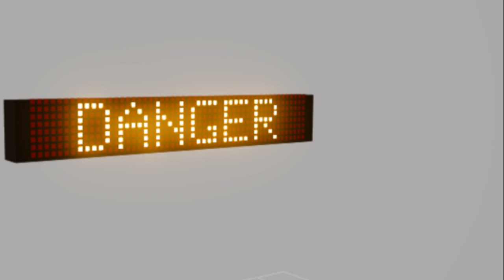Cement Mixer, A New Project & More - What Is Going On Farm Mods TV? Week #2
Hello and Welcome to this week episode of What Is Going On Farm Mods TV? In this series you can find out how was last week of Farm Mods TV. Everything from updates to new mods and projects will be here every Monday.
💲Support Me💲
All links that we talked about;